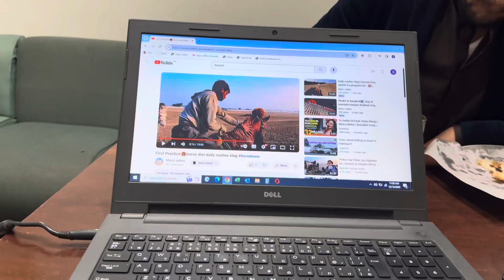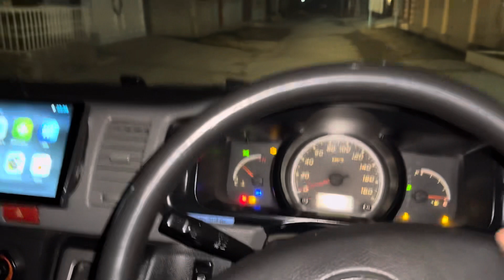Jumma mubrak ♥️ gup shup vlog daily routine